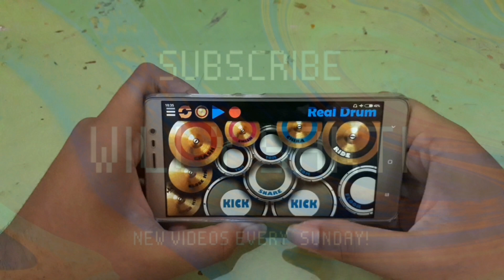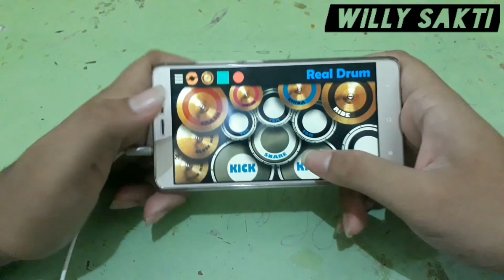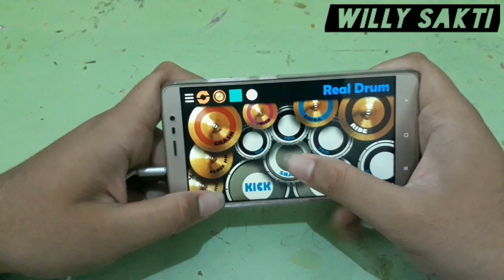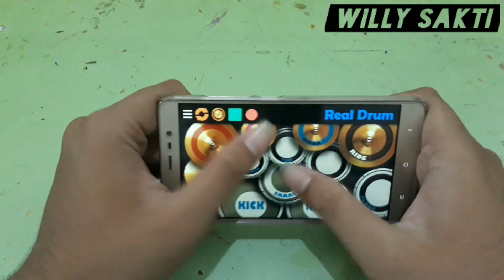Andmesh - Kumau Dia (Real Drum Cover)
Mohon maaf audio saya ganti dari YouTube Music untuk keperluan monetisasi.
Harap dimengerti.
Terimakasih

HEY GUYS!
This is just for fun:)
I hope all of you enjoy and happy

● Music Lyrics :
Ku harap,
semua ini bukan sekedar harapan
Dan juga,
harapan ini bukan sekedar khayalan
Biarkan ku menjaganya sampai
Berkerut dan putih rambutnya
Jadi saksi cintaku padanya
Tak main-main hatiku
Apapun rintangan yang ku ingin bersama dia
Ku mau dia, tak mau yang lain
Hanya dia yang slalu ada
Kala susah dan senangku
Ku mau dia walau banyak perbedaan
Ku ingin dia bahagia hanyalah denganku
Wooo
Huuu
Ouhhh
Tak main-main hatiku
Apapun rintangan
Yang ku ingin bersama dia
Hanya dia yang selalu ada
Kala susah dan senang ku
Bukan ku memaksa oh Tuhan
Tapi ku cinta dia (yang ku cinta hanya dia)
Ku mau dia (yang ku mau hanya dia)
Ku mau dia, hoo
Dan hanyalah dia
Tapi ku cinta dia (ku cinta dirinya)
Ku mau dia (ku mau dirinya)
Hanyalah dia
Tuhan, ku cinta dia

THANKS !!